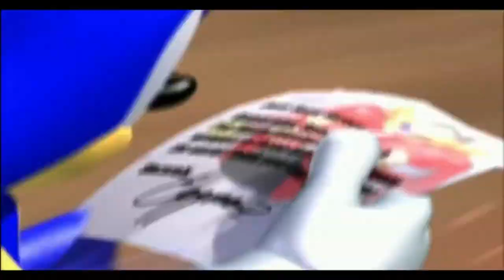FOIL EGGMAN'S PLANS: Sonic Heroes #1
As promised, Sonic Heroes will be the next gameplay for you all to enjoy. Thanks again and I hope you enjoy.